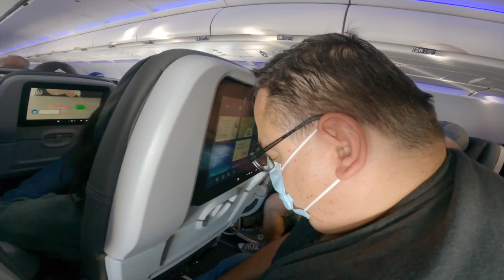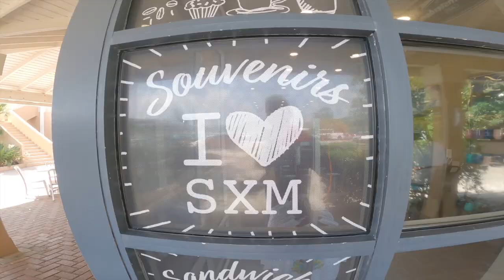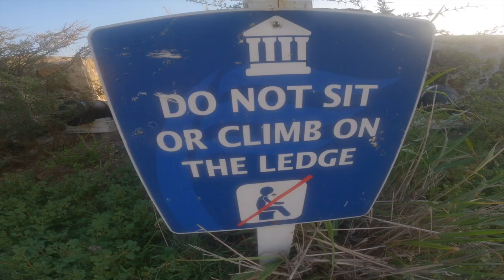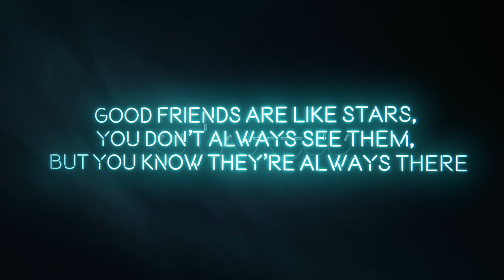SXMHOTEL - Sint Maarten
The Rich Culture of The Friendly Island
Sint Maarten for its openness to visitors and free trade was branded Friendly Island. A tradition going back to the times of the Treaty of Concordia and that adds to the friendliness is the willingness to assist one another to realize plans one cannot do on one’s own. Family, friends, and neighbors come together to help you build your house and bring food and drinks to make the building a happening celebrating goodwill and generosity. With the rapid growth of the economy and the population, mostly through immigration, this and other traditions mutated in a vibrant hospitality sector.

HOME TO MANY CULTURES
The migration from island to island for economic reasons has been taking place for ages and connected the islands in the Caribbean through the ensuing family ties. The developments in Sint Maarten brought immigrants from all over the world, which is why Sint Maarten on its 37 square kilometers counts over 130 different nationalities who manage to work and live together and contribute to a pulsating diverse Caribbean cultural palette. The contact between all these different people has led to excellence in many areas of culture among which the culinary, music, and dance.

EVENTS & LOCAL MUSIC
The culture of Sint Maarten is celebrated especially during Carnival (in April) and around Sint Maarten Day (November 11), but is very much alive in clubs and restaurants, beach bars and hotels where bands and singers, dancers, and performers have the audience experience the essence of these arts in their many different forms. The visual and plastic arts are exhibited in the different galleries and in wall paintings very much all over the island. Just walking through Philipsburg will give one an overview of the diversity and high quality of the visual arts [link to video].

Sint Maarten, part of the Kingdom of the Netherlands, is a country on the southern part of a Caribbean island shared with Saint Martin, a French overseas collectivity. Its natural features span lagoons, beaches and salt pans. The capital, Philipsburg, has cobblestone streets and colorful, colonial-style buildings lining its Front Street shopping area. The port is a popular cruise-ship stop

Philipsburg is the capital of Sint Maarten, the Dutch side of the Caribbean island Saint Martin. Beachfront bars line the boardwalk along Great Bay. Voorstraat, or Front Street, has duty-free shops and casinos. The St. Maarten Zoo is home to parrots, monkeys and a playground. Sint Maarten Museum displays artifacts from the indigenous Arawak people. The ruins of 17th-century Fort Amsterdam stand on a nearby peninsula.